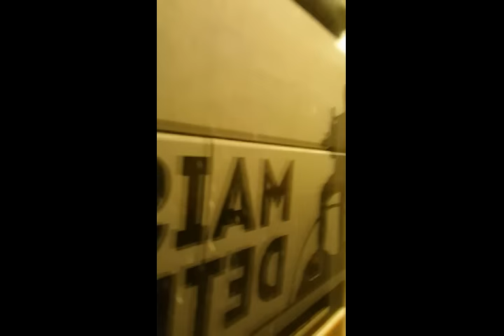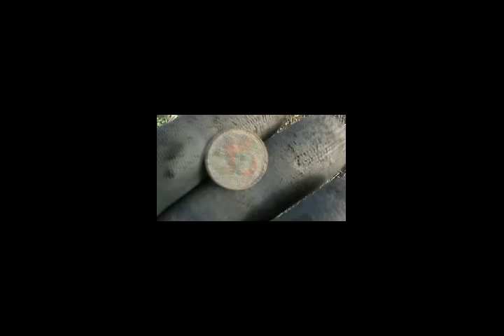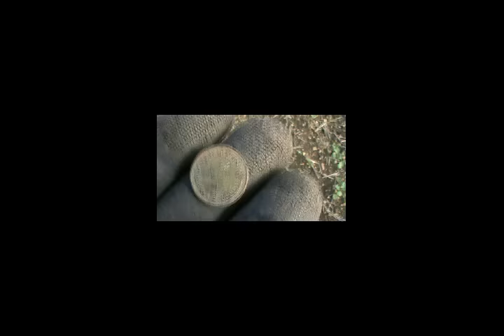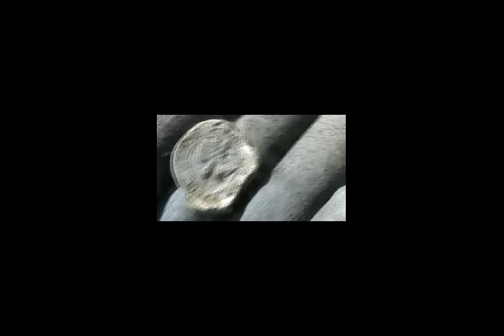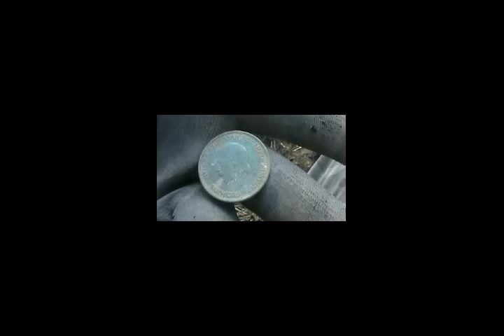rallye detection angleterre XP 2016 (metal detectors)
Sortie détection pour les passionné de détection de loisir alors bonne sortie a tous .